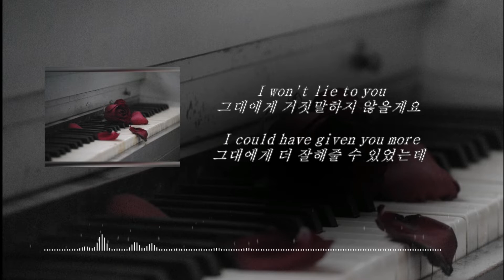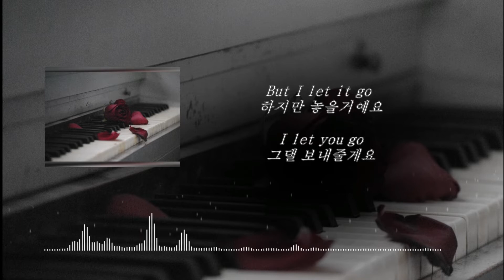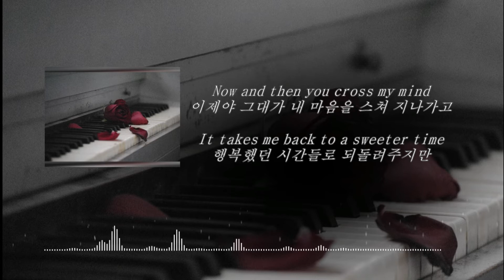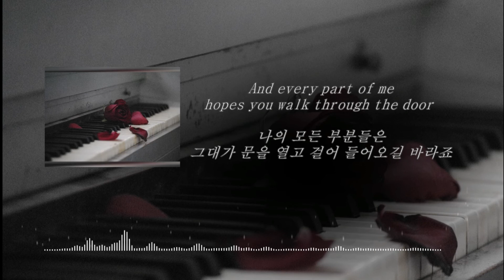sam smith "Forgive Myself" Acoustic Ver. Cover (자막/해석)